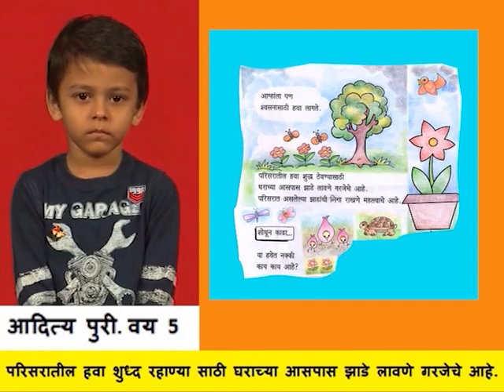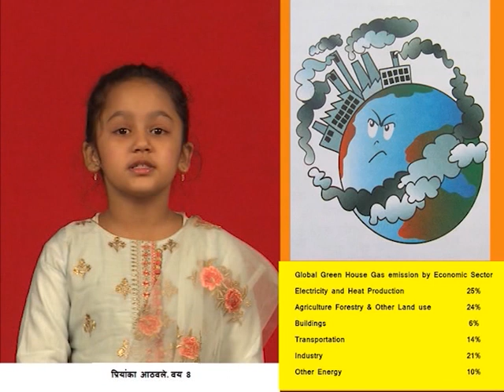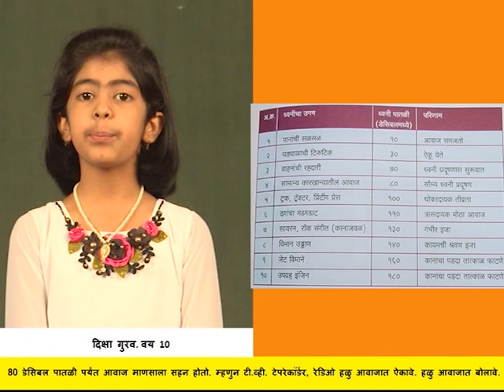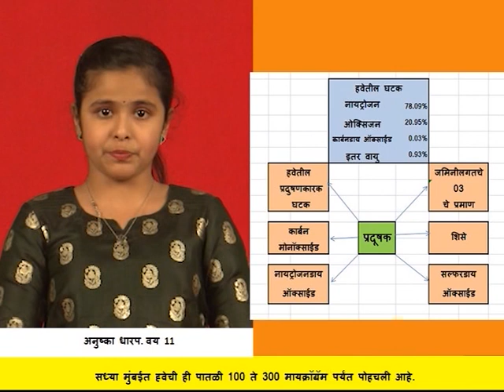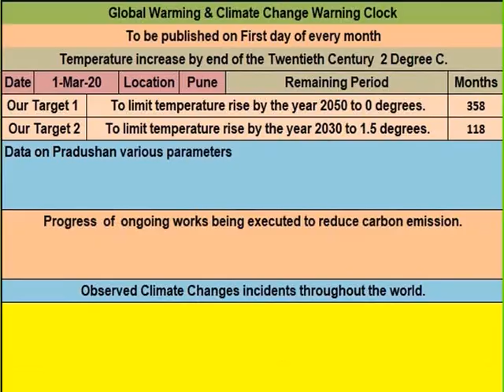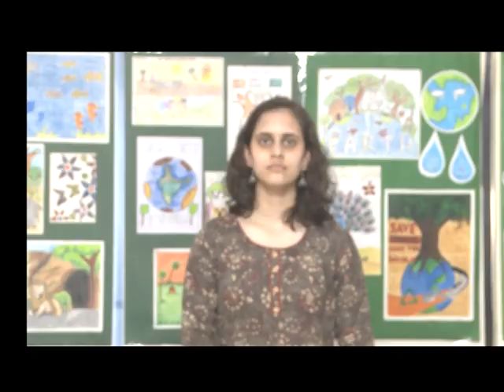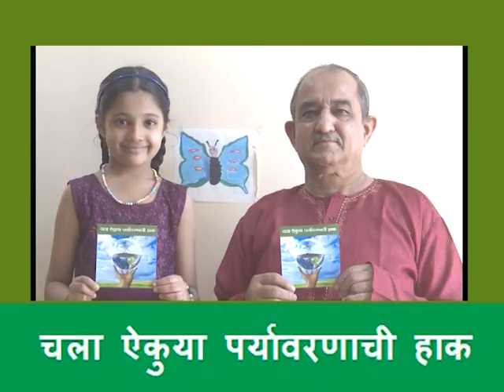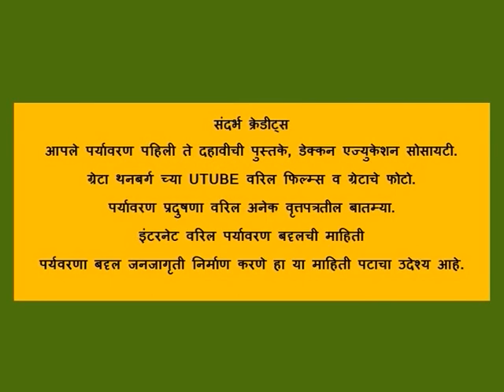चला ऐकुया पर्यावरणाची हाक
डेक्कन ऐज्युकेशन सोसायटी पुणे यांच्या सौजन्याने
मार्गदर्शन --  डॉ. शरदजी कुंटे,  चेअरमन  डेक्कन ऐज्युकेशन सोसायटी पुणे
 चित्रिकरण, पटकथा, संकलन -- प्रभाकर बांदेकर
वय वर्ष पाच ते 15 वयोगटातील शंभर शालेय विध्यार्थ्यानी पर्यावरण या विषयाची मांडणी सायन्स ज्ञानाच्या आधारे मांडली आहे. तसेच जगभरात घडत असलेल्या घटनांचा त्यानी आढावा घेतला आहे. भविष्यात युवा पिढी वरिल जबाबदा-यांच विवेचन केले आहे. वसुदेव कुटुंबकम – विश्र्व हा एक परिवार आहे या भारतीय संस्कृतीच दर्शन घडवल आहे. एकात्म मानव विकास – व्यक्ती, समेष्टी, परमेष्टी – व्यक्ती म्हणजेच आपण स्वत:, परमेष्ठी म्हणजे निसर्ग व त्यातील सर्व सजीव, निर्जीव आणि अखंड विश्र्व व्यापणारे ब्रम्हांड, अशी व्यापक दृष्टी असणारा सामाजीक विकास साधण या भारतीय दृष्टीकोन हाच विकासाचा मुलभुत पाया असणार आहे.
पर्यावरण जपण्याचा हा संदेश मुलानी आपल्याला त्यांच्या नृत्य गीतातुन दिला आहे. कोट्यावधी पर्यावरण संरक्षकांची फळी भविष्यात, गावोगावात उभी करण्याचा या शालेय विध्यार्थ्यांचा निर्धार आहे.